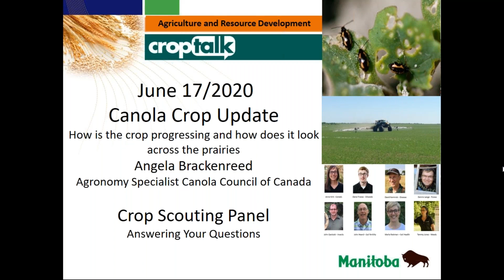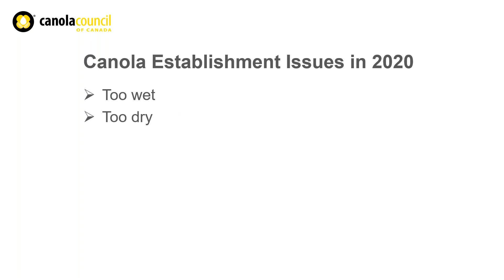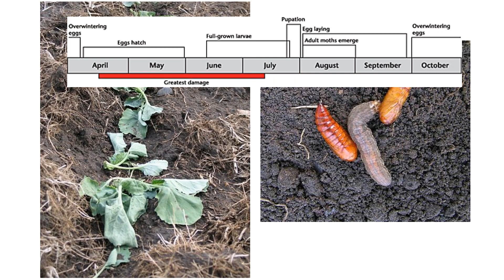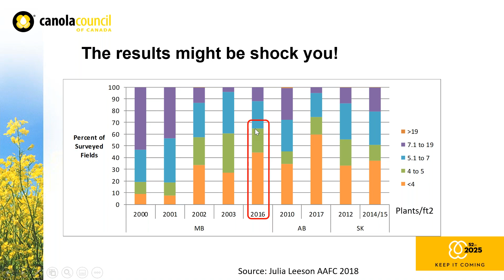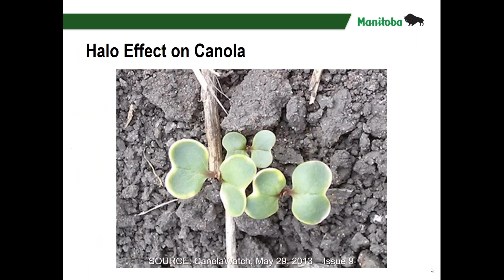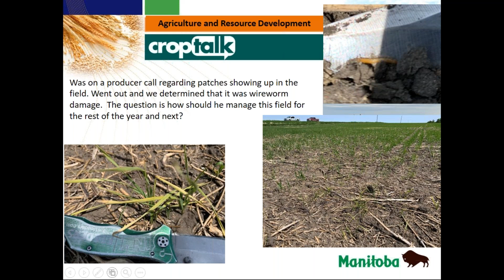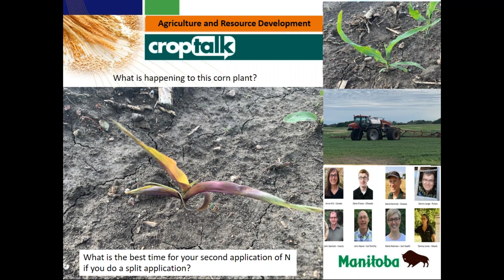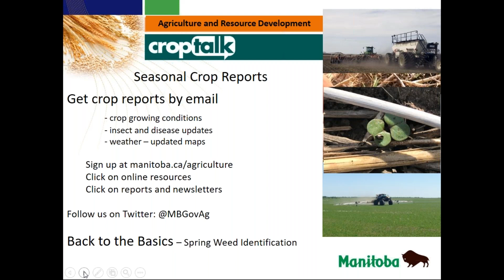CropTalk, June 17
Topics covered today:
How is the crop progressing and how does it look across the prairies.